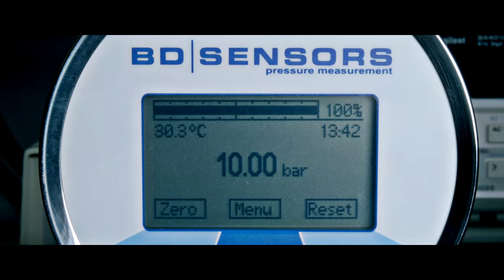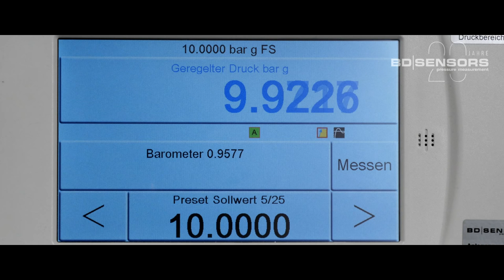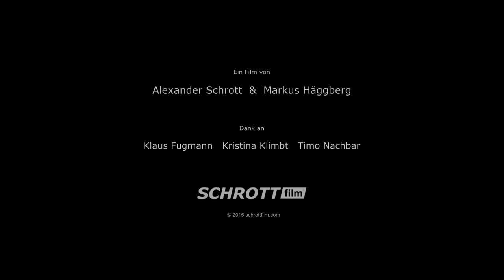BD|SENSORS - 20 Jahre DRUCKMESSTECHNIK Thierstein Hochfranken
"1995 war ein hochbewegtes Jahr - für Hochfranken. Eine Idee setzte sich in Bewegung und sollte schon in naher Zukunft zu einem festen Begriff werden. Seitdem nahm und nimmt diese Idee einen kontinuierlichen Aufstieg.
"Rückblende: Dipl.-Ing. Rainer Denndörfer sieht Marktchancen und geht einer Vision entgegen. Und seine Familie schwenkt darauf ein und geht mit. Die Vision heißt BD|SENSORS - und ist die Umsetzung von Hochleistung in der Druckmess-Sensorik, verlässlichen Arbeitsplätzen und der Sicherheit und dem vorteilhaften Gefüge eines Familienunternehmens. BD|SENSORS ist ein Bekenntnis zur Heimat, zur Hochtechnologie am Standort Hochfranken. Aus diesem Geist führt der Weg zum Aufstieg und zum fürsorglichen Verständnis von Unternehmertum."
"Maschinenbau und Logistik, Lebensmittelindustrie, Gesundheitswesen, Klimatechnik, Seefahrt und Flugzeugbau - zu Lande, zu Wasser und in der Luft ist BD|SENSORS auf dem weltweiten Markt der Wegbereiter für Fortschritt und Bewegung durch Druckmessgerätebau (Druckmesstechnik). Von Beginn an forschten, entwickelten und präzisierten wir zur Serienreife. Aber eines haben wir uns von Anfang an auf die Fahne geschrieben: Keine Experimente - das sind wir uns und unseren Mitarbeitern schuldig: Ertrag steht vor Umsatz, Wertschöpfung vor Spekulation! Und unsere Unabhängigkeit über allem! Nur so ist Erfolg planbar und fördert das Bekenntnis zum Wir. Kontinuierliches Wachstum, Jahr um Jahr, ist der Lohn für all die Umsicht. Was 1995 mit fünf Mitarbeitern begann, brachte schon wenige Jahre später ein Technologiezentrum am Heimatstandort Thierstein hervor. 2008 erweiterte sich das zum Kompetenzzentrum für Entwicklung von Prototypen und Sondergeräten. Keine Branche, keine Anforderung, der man sich hier nicht mit Erfolg stellt. Was wir nicht können, kann keiner! Noch im selben Jahr 2008 ein weiteres Glanzlicht: Deutschlands schönstes Firmenrestaurant und Schulungsstätte in einem: das BD|FORUM. Ruhe, Erholung, Austausch, Genuss - unsere mittlerweile rund 100 Mitarbeiter sind uns das wert - BD|SENSORS ist auch ihr Verdienst. Mittlerweile wird BD|SENSORS von drei Niederlassungen im Ausland flankiert. Der Markt ist turbulent, aber die Verteilung klarer Zuständigkeiten innerhalb unserer Unternehmensgruppe garantiert eine solide Ausrichtung auf internationalem Parkett.
Es ist das Familiäre, das uns trägt. Der Erfolg, den wir durch verantwortliches Handeln und Entscheiden suchen und das Engagement eines jeden einzelnen BD|SENSORS-Mitarbeiters. Wir bieten jungen Eltern Home-Office-Arbeitsplätze und helfen beim Finden eines Kindergartenplatzes. Gerne übernimmt BD|SENSORS auch die Kindergartenbeiträge und die Zahlung von Fahrtkosten für Mitarbeiter. Allen Mitarbeitern stehen Angebote zu regelmäßigen hochqualifizierten Inhouse-Schulungen offen. Darüber hinaus stellt sich BD|SENSORS auch einer weiteren gesellschaftlichen Verantwortung und bietet betriebliche Altersvorsorge bis hin zu Gewinnausschüttungen. Auch die Gesundheit der Mitarbeiter liegt in unserem Interesse - weshalb wir gemeinsam sportiv sind. Und um die Mittagszeit begegnen wir uns in Deutschlands schönstem Firmenrestaurant - unserem BD|FORUM.  So ist das eben, wenn man Familie hat. Was einst im engsten Kreis entstand, ist zum sympathischen Erfolgsmodell geworden. Und unsere Familie ist mit unserem Erfolg gewachsen und größer geworden
 Sie heißt: BD|SENSORS."